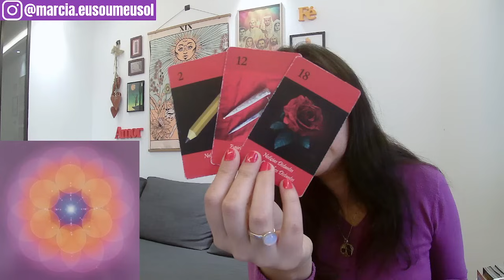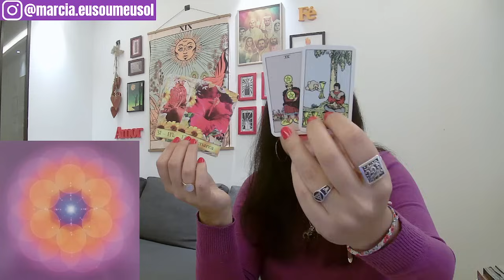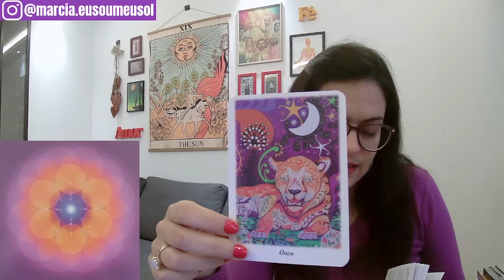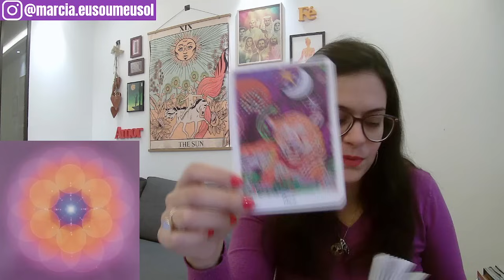💌 Nossas mães Oxum 💛 e Yemanjá 💙 têm uma mensagem de amor para você! 🤗 Escolha sua opção 🔮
Clique no link abaixo e conheça o JaiminhaFlix, nosso streaming completo e com lizações semanais, você vai encontrar conteúdos sobre Tarot Terapêutico, Chamas Gêmeas, Florais de Bach Fraternidade Branca, Guardiões e Orixás e muito ma

✨️ MINUTAGEM ✨️
1. Yemanjá, selenita azul - 04:45
2. Oxum, pedra pirita - 25:25

Gratidão imensa! :)